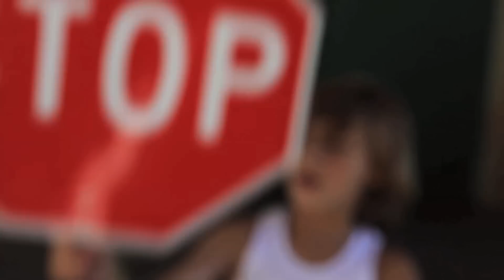"Bully Stopper" Music Video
"Bully Stopper" by 10 year old jaxon ace
Shot in Los Angeles, CA by Cody Demory and Cody Sato
2012